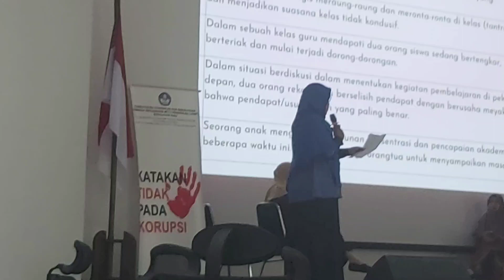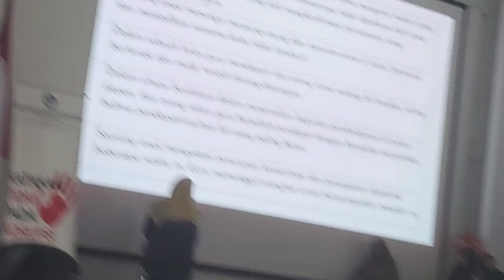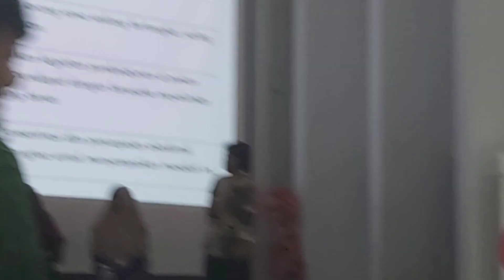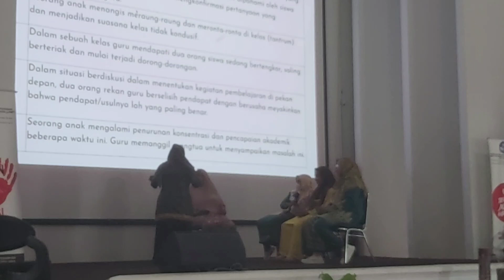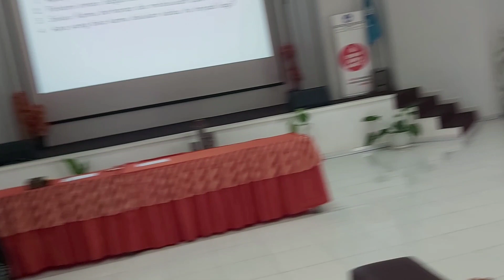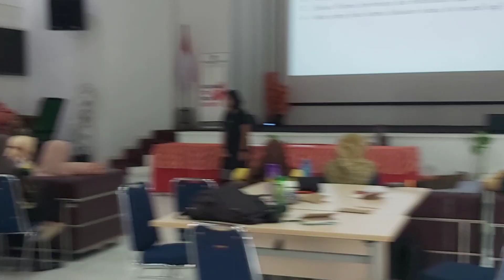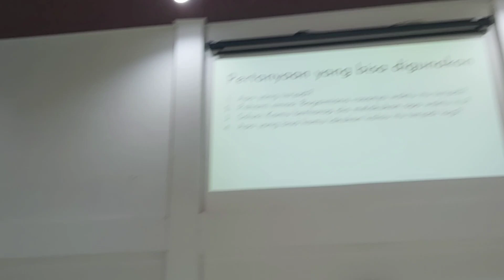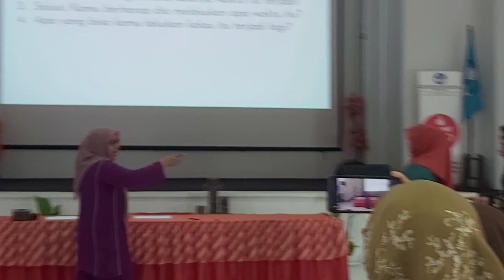5 Februari 2023